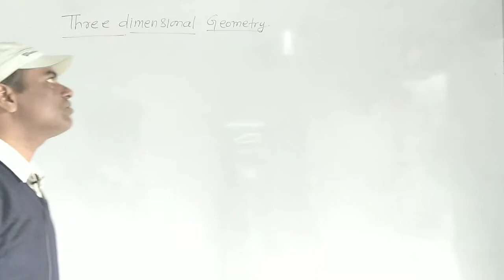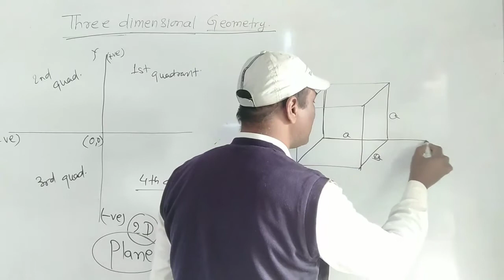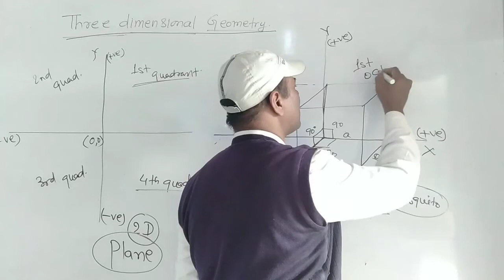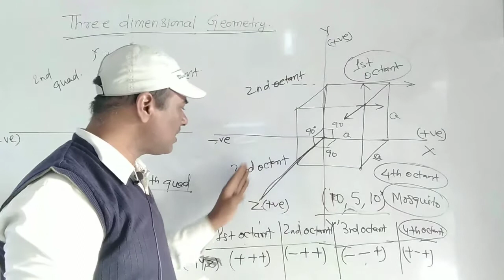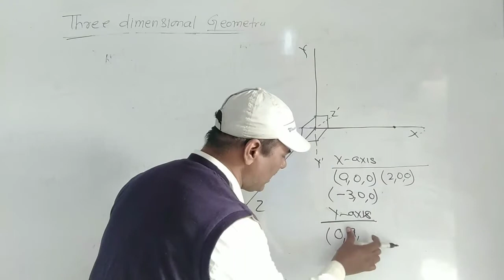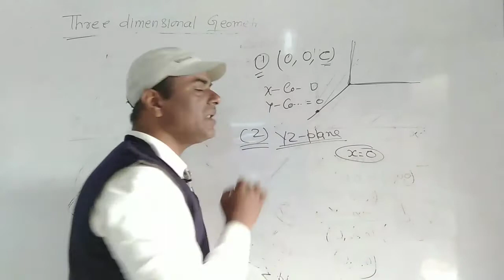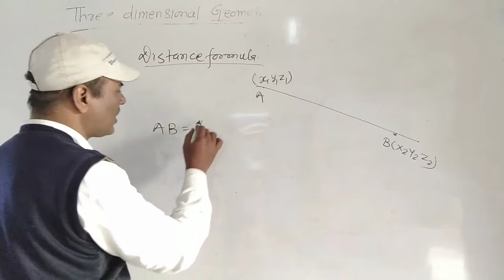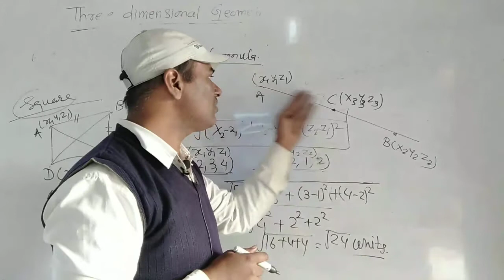Three Dimentional Geometry